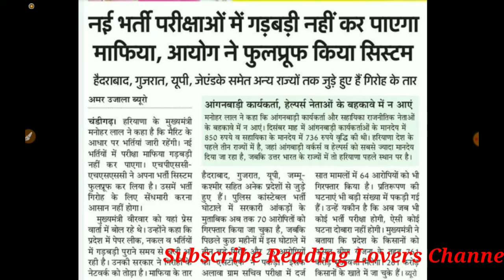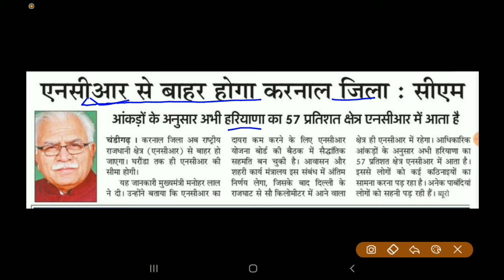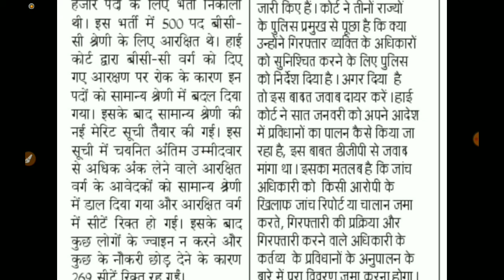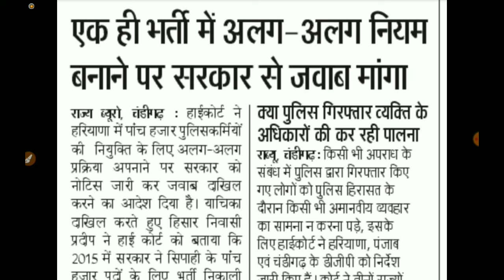HSSC LATEST NEWS. HSSC NEWS 2022. HARYANA EXAM UPDATE TODAY 2022. HSSC NEW NOTICE TODAY.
In this video, we'll discuss the HARYANA EXAM UPDATE TODAY 2022

TAGS.